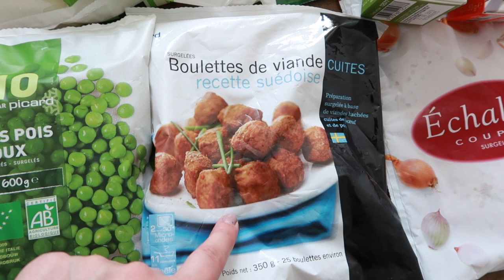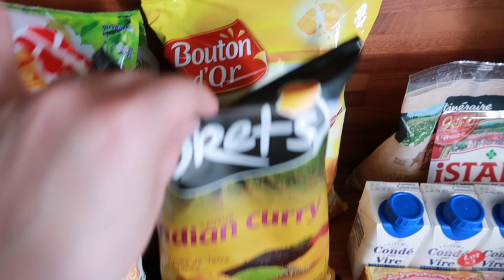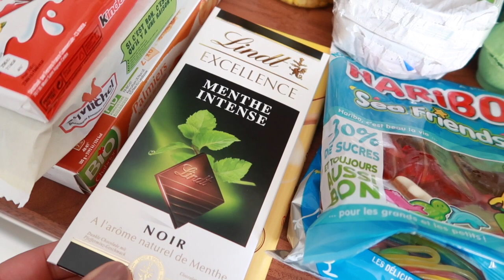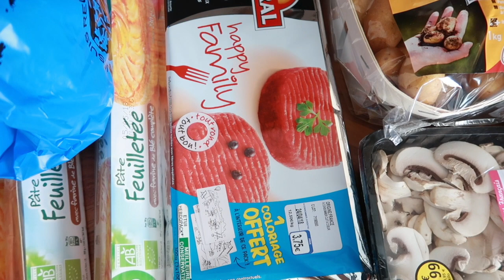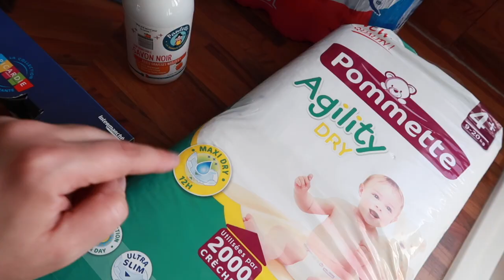🛒 Retour de courses : Intermarché & Picard 🛒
Hello hello, on se retrouve pour un retour de courses effectuer chez Intermarché et Picard.

Poulet et raïta de concombre ( j'ai remplacé par du poulet)

Pour info notre alimentation n'est pas que bio , je tente de prendre le plus souvent ce style de produits mais je ne suis pas la seule à décider de quoi sera composé nos repas.Il y a certains produits lesquels je ne trouve pas d'équivalent bio.

Ensuite je ne dis pas que notre alimentation est au top du top mais ça nous convient bien même si je sais qu'il y a de l'amélioration à apporter , c'est mon objectif à venir.Nous revenons quand même d'assez loin !

Plein de bisous et merci de me suivre, de commenter bref d'être là 💜

🤦🏻‍♀️ Les commentaires sont soumis à approbation pour le moment.

Si votre commentaire n'apparait pas c'est soit qu'il est en attente d'approbation ou qu'il contient des propos déplacés ou diffamatoires dans le deuxième cas vous serez automatiquement bloqué.

👎🏻 Pour ceux qui mettent des pouces en bas: c'est bien beau mais dites pourquoi vous n'avez pas aimé cette vidéo,  ça permet de s'améliorer :)) Au moins vous avez donné un avis constructif et  n'avez pas seulement cliqué bêtement sur un bouton. Montrez que vous n'avez pas le même QI qu'une pauvre mouche puante  traversant un vert pâturage à la recherche d'une bouse fraîche 💩👎🏻 bref sinon
voici une petite vidéo qui peux vous plaire et peut être même vous faire réfléchir (un peu hein ;-)):

Ne restez pas abonné à une chaîne qui ne vous plait pas , vous vous faites du mal pour rien! Un conseil : réfléchissez , pourquoi vous faites des choses négatives et ce que ça vous apporte ;-) ce conseil c'est cadeau ;-)

A bon entendeur .

N'hésitez pas à me suivre sur Instagram c'est là que je suis le plus.

🌱Prochaine vidéo "Slow life": 5 choses que je n'achète plus,

✭Prochaines vidéos "divers": Favoris du moment (Bébé & Maman), .

💁🏼Prochaine vidéo "Organisation": ménage de printemps.

👩🏻‍🍳 Prochaine vidéo "On cuisine ensemble": .

👍🏼Si ce programme vous plait faites le moi savoir 👍🏼

♡Quelques infos♡

Questions fréquentes:

Mon âge: 38Age de Martin: 29 mois.
J'ai eu mon Fils à 36 ans. Nous voulons un deuxième Bébé mais la cigogne se fait un peu attendre pour le moment .
Mon métier: je garde cette information pour moi afin de préserver ma vie professionnelle.
Mes chiens Snoop (6ans) et Peyo (3ans) sont deux Cockers Anglais.
J'ai Facebook mais je souhaite le garder privé car c'est le moyen que j'utilise pour donner des nouvelles de notre petit famille à mes proches par contre vous pouvez nous suivre sur Instagram c'est mon réseau Chouchou.

Mon logiciel de montage: Imovie
Ma camera: Canon Powershoot G7X markII
Mes éclairages: Amazon

Mon instagram: lavieestbelle001

Bravo si vous avez lu la barre d'info jusqu'ici du coup j'ai décidé d'inclure une citation sympa sous chaque vidéo et celle qui me parle en ce moment est celle-ci:

🌸« Quand on se contente d'être simplement soi-même, qu'on ne se compare pas ni qu'on entre en compétition, tout le monde vous respecte. » - Lao Tzu 🌸